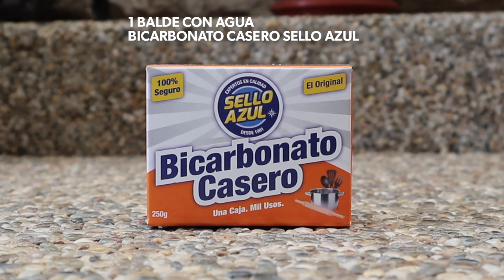Cómo DESODORIZAR el Trapeador 🏠🌟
Cómo DESODORIZAR el Trapeador con Bicarbonato de Sodio 🏠🌟